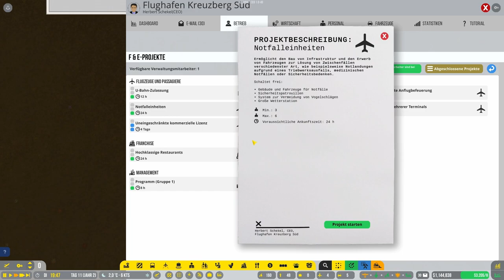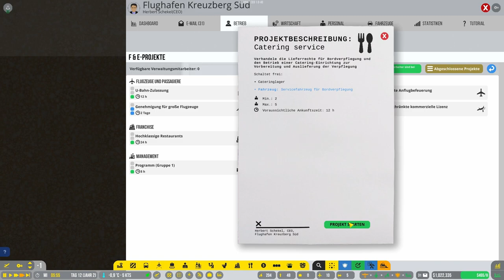Neue Parkplatzanlage // #007 // Airport CEO